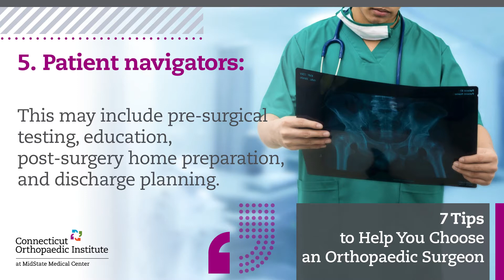COI Tip #5: Choose Orthopaedic Surgeons with Patient Navigators